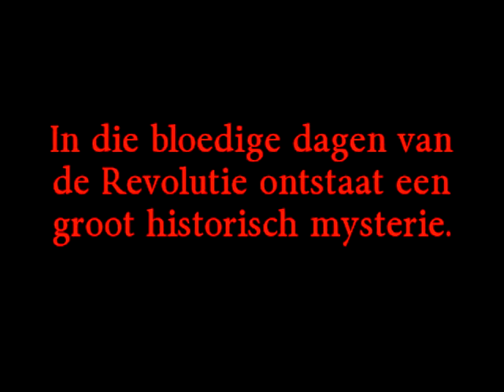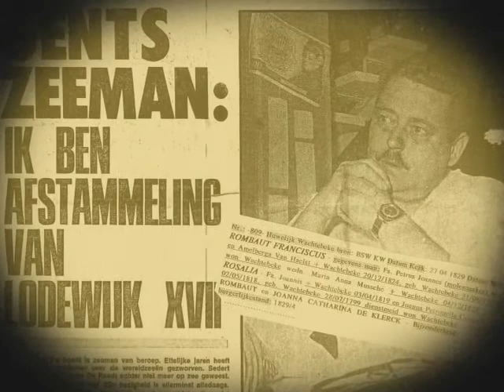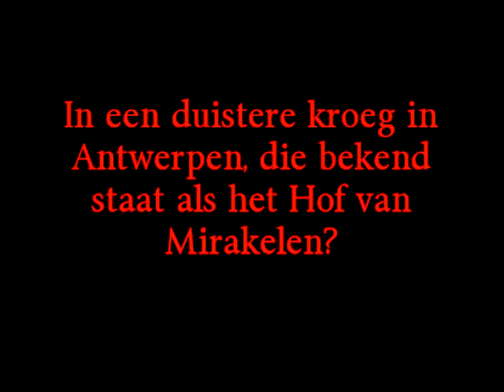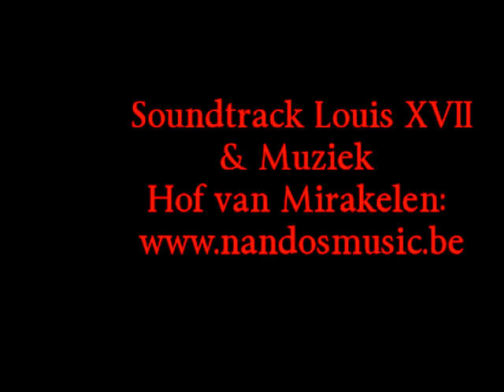De Zaak Louis XVII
Trailer van de nieuwe historische "faction" thriller van Patrick Bernauw. Verschijnt begin 2012!